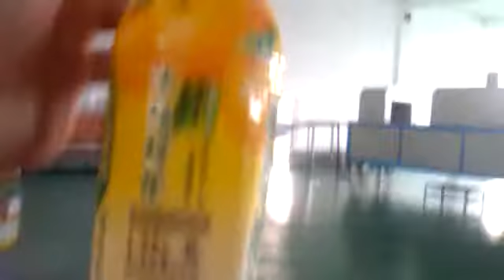sleeve labeling machine with heat shrink steam tunnel sleeving system Manga máquina de etiquetado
automatic sleeve labeling machine with heat shrink steam tunnel sleeving system Manga máquina de etiquetado

Description:
Synchronized transmission,any change of transmission belt will be finished quickly.Compared to the type of traditional multilayer whose change and maintain need more than six hours ,it’s maintenance is easy and maintain is simple ,so it doesn’t influence production.
Unit cutter head plane design in China which apply to the container of ∮40mm—∮70mm.you never need to change or debug it.It also has unique light touch human-machine screen,that means,auto search original location as well as safety and convenience which is ahead of other congener products.
Single shrinking label feed plane ,rensonal height which is convenient to fix the label;micro-computer auto figure which avoid enactment and adjustment .you only need to press it lightly ,the label will detect and locate automatically.The change of label is quick and convenient,besides,the cutting place is absolutely exact .
Label feeding equipment:driving synchronized tensility control the supply of label ,the supply ability is 90meters per min,volume label supply plane is ∮500mm,the internal diameter of paper tube will be 4’ ,8’,10’ .the configuration of label feeding is stable tensility which enable the exact length of label and the stable ,quick supply of label.The center pillar apply step by step shoot label structure and the speed is 150B per min for 100mm label.
The newly designed cutter head use step by servo motor driving which speed is high ,action is exact,the cut is in order and the shrinking is beautiful.This design cooperate with the label synchronized location structure enable the precision of cut location within 1mm.
Many emergency stop buttons enable emergency stop at the proper position along the production which guarantee the safe production.

Main technical parameters :
Voltage:
1.  Host machine; AC220V, 50/60HZ, 3KW, single-phase
2.  Production speed: 9000 b/h as 100mm label(The speed can be adjusted according to your requirement)
4.  Diameter of bottle body : ∮30mm-∮100mm(can be customized according to customer’s requirement)
5.  Length of label: 100mm
6.  Thickness of label: 0.045mm
7.  Material of label：PVC、 PET、 OPS

Steam Shrink Tunnel:
1.In the case of different and irregular round bottles, square bottles and flat bottles etc, the new-style both steam and electricity shrinking oven is easy to adjust and maintain. It has an even shrinking .
2. The distribution of low-pressure steam drum and sqouting way of steam are uniform and designed with seamless tube.
3. The nozzle is divided to be adjustable three segments and the height , position and steam output of every segment can be adjusted respectively so as to gain the perfect shrinking effect.
4 .The whole machine is made of stainless steel with heat preservation, which not only saves energy, but also comply with the international safety standard.
5 .The stainless steel defrosting tray collects condense water.
6. The whole machine adopts the water-proof design with the convenience of easy operation and low maintenance.

Technical Parameters:
Input Power Supply of Blower 3 380VAC  18KW
Input Power Supply of Steam Generator 380V/50HZ
Working Pressure 0.1Mpa
Weight 500kg
Steam Consumption 10-20Kg/h
Size of Oven Body L1800mm×W600mm×H450mm
Transporting Speed 0-35m/min

 Stream Generator
The water is fed into the series of wholly automatic electrical heating generator by high pressure potential vortex pump made of copper with short water-supply time and durable service. A floating ball for liquid level is fixed in the water tank to automatically control the water inlet. Working system is all automatically controlled. After connecting the water supply and power supply for 5 minutes or so, it can output the steam continuously with a high level of working efficiency.

Technical Parameters:
Input Power Supply 3 380V
Input Power 18KW
Steam Pressure 0.25-0.4Mpa
Vapor Generation 24kg/h;
External Dimension L600mm x W550mm x H1200mm
Weight 96Kg